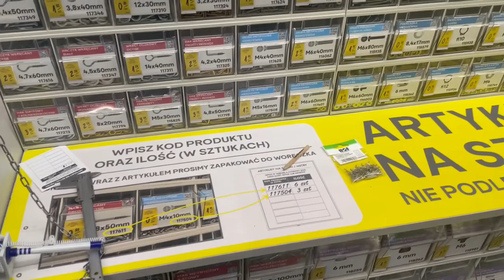COMO FAZER CAIXA DE MAÇÃ/BANCO PARA ESTUDIO FOTOGRÁFICO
Decidi fazer uma caixa de maça/banco para o meu studio fotográfico.

As dimenções da caixa são

50x30x22cm

Vamos clarear isso.
2 tampões de 50x30cm
2 laterais maiores 50x22cm
2 laterais menores 30x22

Eu gastei no total 160zl, mais ou menos 200 reais.